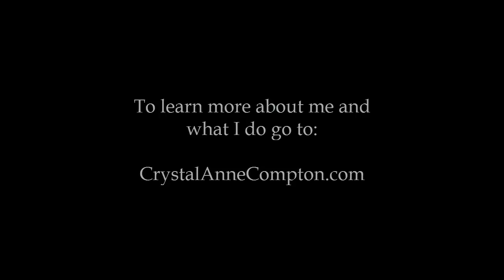Powerful Manifestation Technique: CONSCIOUSNESS ACTIVATION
"Consciousness Activation" is a technique with many purposes, and in today's video we discuss it in terms of manifestation. Are you ready to call into reality your deepest desires? If so, this technique can help!